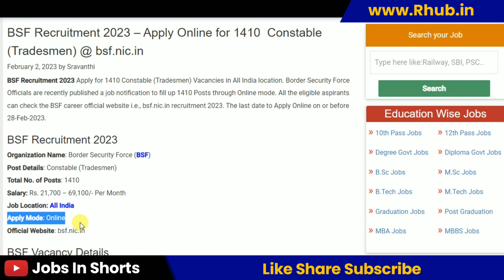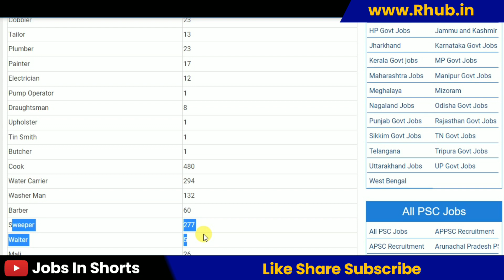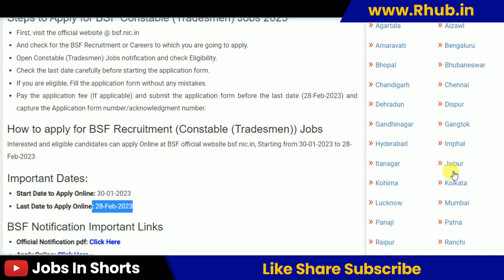BSF Recruitment 2023 – Apply Online for 1410 Constable (Tradesmen) Posts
10th pass job
12th pass Jobs
Graduation jobs
Vacancy
Jobalert
Government Jobs
Recruitment 2022
Bharti 2022
Recruitment hub
Vampire hub
Latest Govt Jobs 2022
Jobs 2022
Vacancy 2022
Current Affairs
Exam Pattern
B-Tech Jobs
Diploma Jobs
Latest Job Update
Sarkari Result